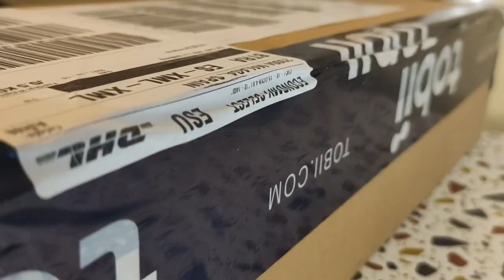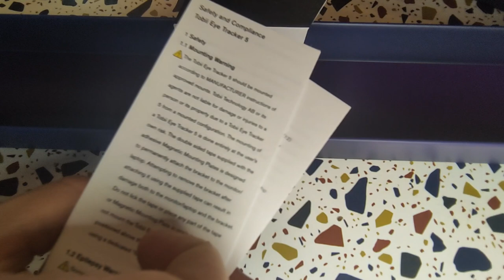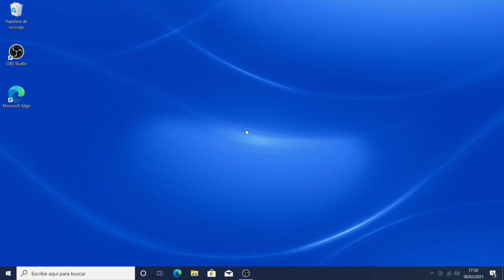Tobii Eyetracker 1º Semana - EL HANGAR - Español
Un breve unboxing y un rápido vistazo a la configuración del Eyetracker 5 de Tobii así como mi experiencia en la 1º semana de uso.

¿Quieres apoyarnos?